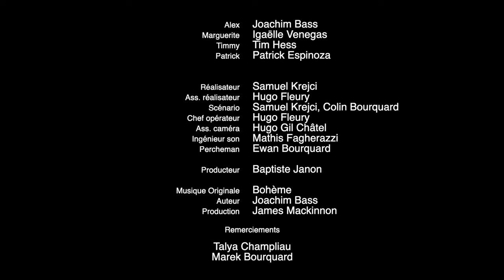CONCOURS REFLEX 2024 | MON EMPREINTE | 20-26 ans | "Je veux laisser ma trace"